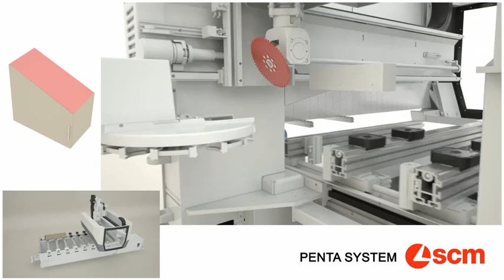CNC stroji za les -PENTA 5 osna glava SCM TECH Z2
SCM TECH Z 2 - PENTA head